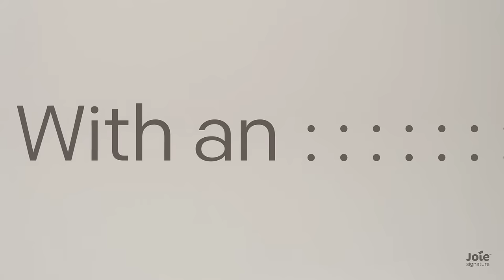Joie Signature parcel™ | Light Weight Birth to 22 kg Multi-Mode Stroller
Meet parcel™ an on the go parents dream. Parcel™ grows with your child from teeny to 22 kg and pairs with an infant carrier or carry cot. At just 6.9 kg parcel™ is one of the lightest birth to 22 kg strollers on the market, that along with an ultra compact fold it can easily be packed up or toted around. Featuring loads of extra perks from leatherette touches, extra-large storage basket, multiple recline positions and so much more.

Product usage: Birth to 22kg
Product weight: 6.9 kg
Open Size: L 83.1 x W 47.1 x H 106 cm
Folded Size: L 66.1 x W 47.1 x H 24.3 cm

Hi there, we’re Joie (pronounced JOY) 👋🏼 Enjoying a robust life with kids is what we’re all about. From the tiniest of newborns to big kid attitudes, we strive to provide parent and kid- approved products for everyday activities. We respect that you enjoy the finer things in life: that’s why we’ve curated a special collection- Joie Signature- that adds the little “extra” in the extraordinary life you lead. With exclusive details, easier-than-ever compact folds, plus fabrics and fashions to make you swoon, you’ll want to take your family further and finer with Joie Signature’s line of products.